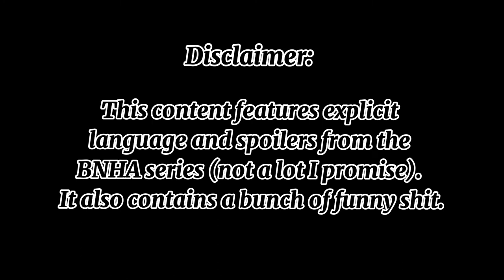Big Three Pool Day Vlog|| Mirio calls his mom, Nejrie=innocent bean, Amajiki is just there, and more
Here’s a chaotic video for you all… enjoy.